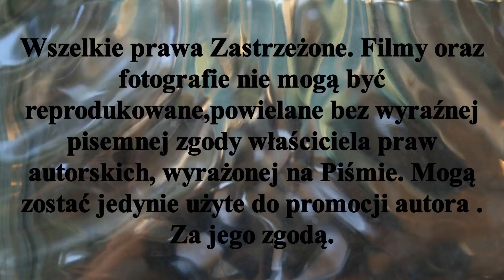Zerknij,wysłuchaj, subskrybuj i zostań z tym kanałem!!! Bo Warto !!!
Zapraszam do spacerów po łąkach ,polach ,pastwiskach czy bezdrożach z aparatem ,kamerą. Z termosem kawy ,herbaty . Nie zganiajmy że nam się nie chce, na wiek i to co z nim się łączy czyli... Mi się nie chce. Filmujcie ,fotografujcie i cieszmy się jesienią życia.
To link do tego filmiku -
Materiał jest subiektywny wyborem autora . Idziemy Stypczyński Wyprawywnieznane Zwierzętaj#Podróże WObiektywieKamery Kuj-pom#Natura GdzieśwPolsce Zapraszam Państwa do odwiedzenia stron ich polubień , oraz subskrypcji YouTube Mariusz Stypczyński